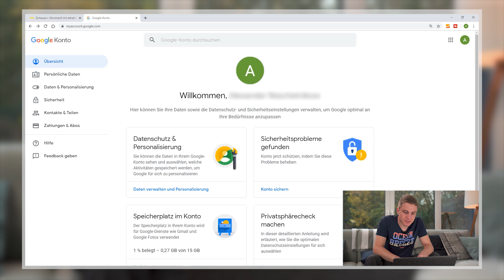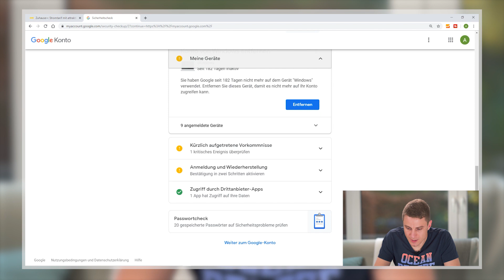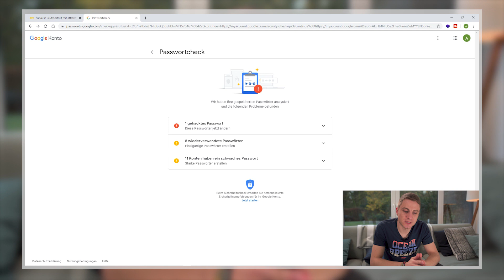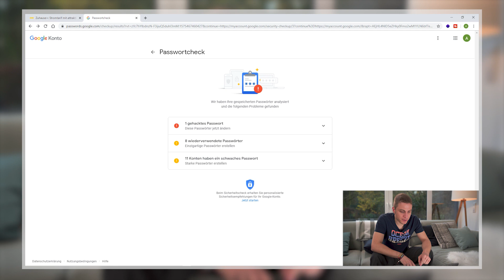Die SMARTGEBER klären auf | So machst du deine Daten sicherer!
Sind wir ehrlich – die wenigsten von uns ändern regelmäßig ihr Passwort.

SMARTGEBER Jan zeigt euch deshalb im zweiten Teil unserer Sicherheitsserie, wie ihr Passwörter verwalten und eure Daten noch besser schützen könnt. Mit ein paar einfachen Tipps und den richtigen Einstellungen ist das gar nicht so schwer. Google bietet dazu unterschiedliche Optionen an, die euch dabei helfen sollen.

Habt ihr schon einmal was vom Sicherheits- und den Passwortcheck gehört?

Schreibt's uns in die Kommentare 🖊